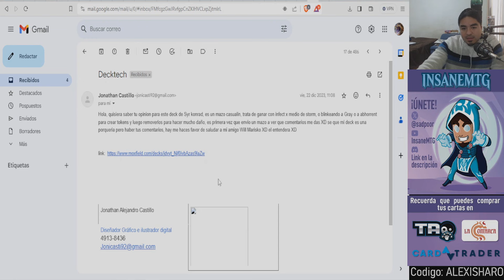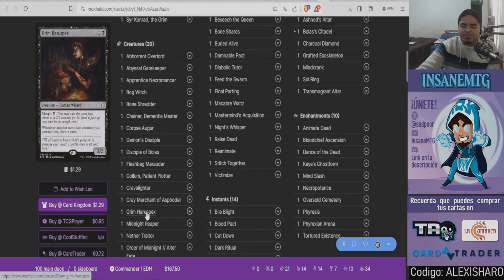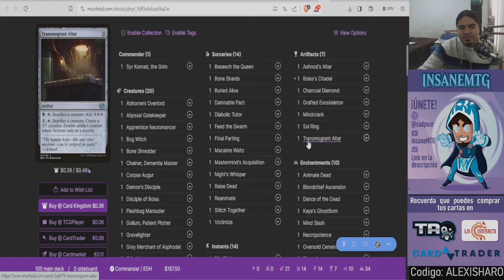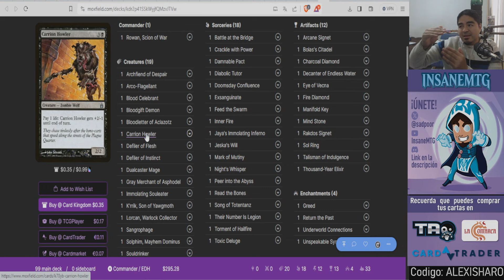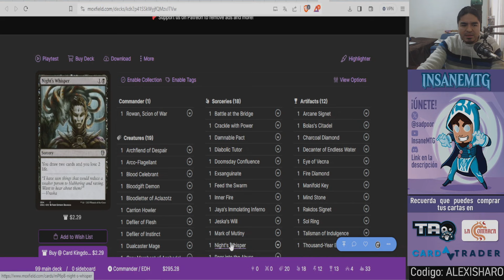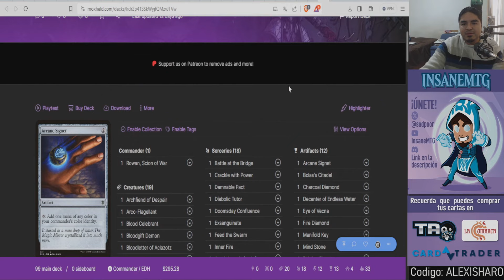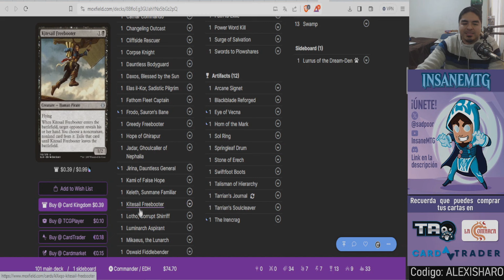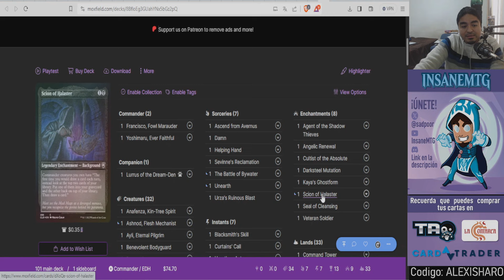Triple Deck Tech | Syr Konrad, Rowan y Francisco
¡Hola!
Hoy continuamos con su seccion de Triple Deck Tech y ahora le toca el turno a 3 comandantes asi bien chistosones

¡Comencemos!

Decklists:
Syr Konrad:

Recuerda, si quieres enviar tu deck (solo uno) puedes hacerlo enviándome un correo a : insanemtg(arroba)gmail(punto)com

¡Solo ten paciencia!
Tengo varios videos en cola, pero de que se publicará, se publicará ;)

Consigue tus cartas en Cardtrader:
Cardtrader sirve para que compres tus cartas con tiendas de Europa y de todo el resto del mundo mundial y te las envíen a donde tu quieras.
CODIGO: ALEXISHARO

PD: No olvides que puedes compras tus singles y producto sellado en la tienda la Comarca. Mencionando que sigues al canal recibiras cartas promo en todas tus compras.

¡Del mismo modo no olvides que puedes comprar en Taogames!
¡Pregunta por sus promociones y diles que vas de mi parte!

¡Nos vemos!